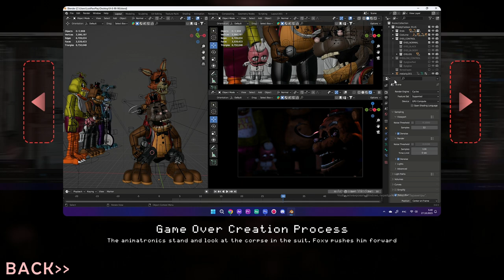FNAF PLUS EST DE RETOUR...ET C'EST TERRIFIANT...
Salut tout le monde ! Aujourd'hui, on se retrouve pour découvrir FNAF PLUS !

On découvre enfin ce fan-game de Five Night At Freddy's sur la chaîne, il est dingue ! Et terrifiant...

Désolé pour cette vidéo m*rdique, j'ai eu peu de temp pour la monter, comme chaque mercredi 😅!

Vous voulez une partie 2 ? Avec plaisir !

♦ LIEN ♦

♦ LES COMMENTAIRES ♦

Les règles sont simples :
Envoyer 3 commentaires MAXIMUM contenant :